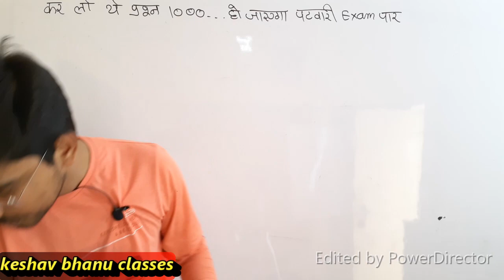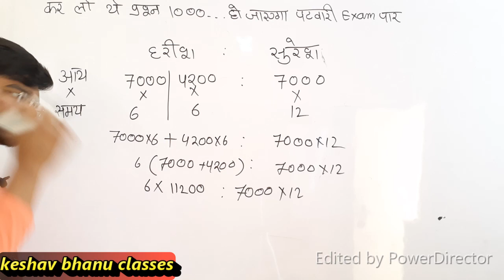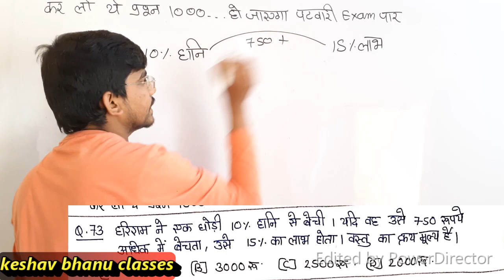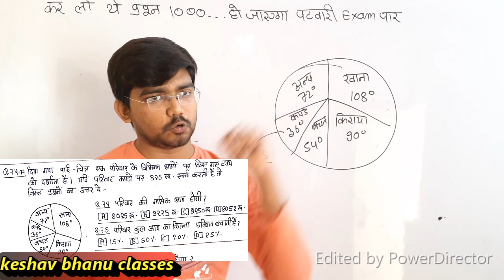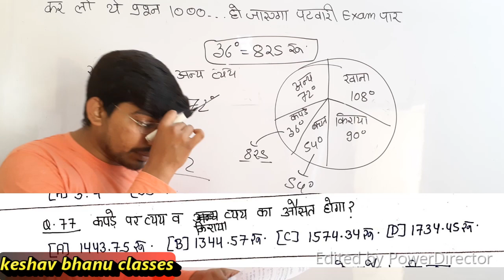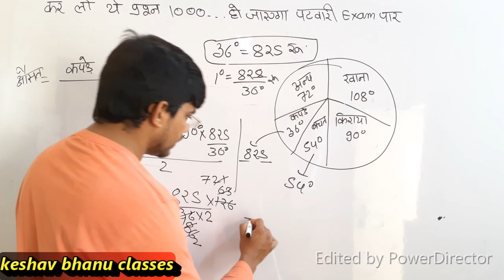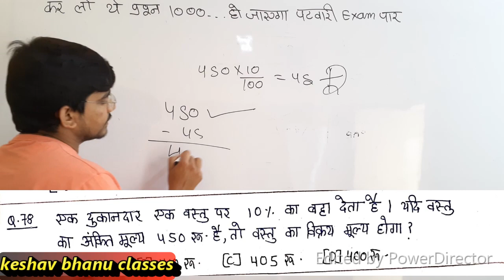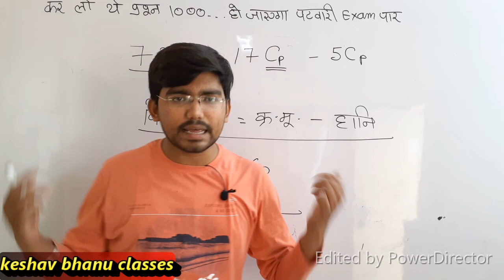Questions of Maths (1000 Questions ) for Rajasthan Patwari Exam || Day-8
rajasthan patwari ReasoningQuestions of Maths (1000 Questions ) for Rajasthan Patwari Exam || Day-6